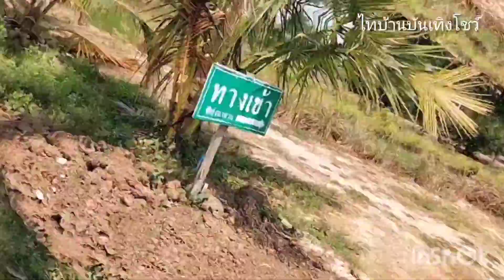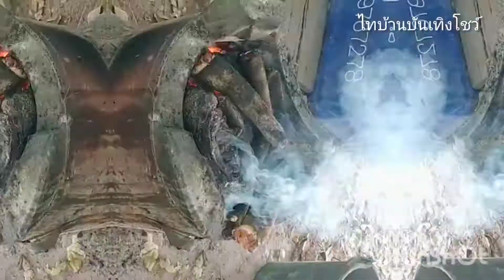ออกไปเลาะหาสั่งกินซุปหางวัว ไทบ้านบันเทิงโชว์ Vlog มีนาคม